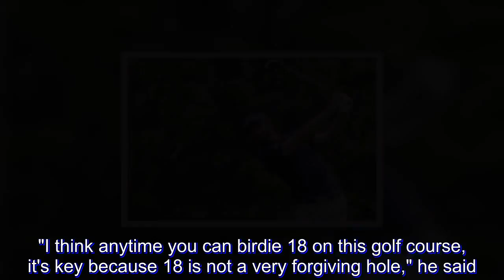Rory Sabbatini takes early lead as Dustin Johnson stands five shots back at Harbour Town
HILTON HEAD ISLAND, S.C. — Rory Sabbatini shot a 7-under 64 for his lowest round ever at Harbour Town Golf Links and a two-stroke lead on Thursday (Friday, Manila time) in the RBC Heritage, with top-ranked Dustin Johnson five shots behind.

The talk leading up to the tournament was of the return of Johnson, the South Carolina native who grew up about three hours northwest of here yet had not played in the Palmetto State's lone PGA Tour stop since 2009. But it was Sabbatini who quickly moved to the top in perfect, windless conditions on what's typically one of the most wind-swept layouts of the year.

Matt Kuchar, Billy Horschel, Chesson Hadley and John Huh shot 66s. Johnson had a run of four straight birdies in the middle of his round, but ended up with a 69. He was tied for 20th.

Sabbatini, starting on No. 10, birdied four holes on his front nine. He made a 52-foot putt on the par-3 14th and put his approach on No. 18 — the Pete Dye course's signature hole with the lighthouse in the backdrop — to about 7 feet to set up another birdie.

"I think anytime you can birdie 18 on this golf course, it's key because 18 is not a very forgiving hole," he said.

Sabbatini, the last of whose six PGA Tour wins came in 2011, kept up the strong play with three more birdies coming in. He closed the round with consecutive birdies on his final two holes, the eighth and the ninth.

"All things considered, the course is probably as easy as I've ever seen it play," Sabbatini said.

Sabbatini wasn't sure he'd even tee it up after hurting his back Sunday while working on his stance. He received treatment every day since and decided to go as long as he good. Turns out it was all the way to the end. Sabbatini even got a bonus on his final tee box when he finally got his back to pop after stretching on No. 9 to make himself feel better. "And it kind of releases everything for the closure of the last hole," he said.

Sabbatini surpassed his previous Harbour Town low of 66 in the 2009 final round when he tied for eighth, his best showing in eight previous appearances.

Johnson, ranked No. 1 for more than a year, won at Kapalua and has four other top 10s since January including last week at the Masters where he tied for 10th in the year's first major. He looked to continue his strong play at Harbour Town where he posted 10 birdies to one bogey during Wednesday's pro-am.

However, things did not come as easily for Johnson in his first time here since 2009.

Johnson took bogey on his second hole, the 11th. He caught fire in mid-round, starting a run of four straight birdies on the 18th hole. But Johnson missed 8-foot par putts on the fifth and sixth holes and took one more bogey on his closing hole, the ninth.

"I haven't played here in a while, so it's definitely a little bit different being here," Johnson said.

Kuchar, playing with Johnson, took advantage of the mild conditions to get himself in early positon for his second tartan winner's jacket.

Kuchar, ranked 21st in t